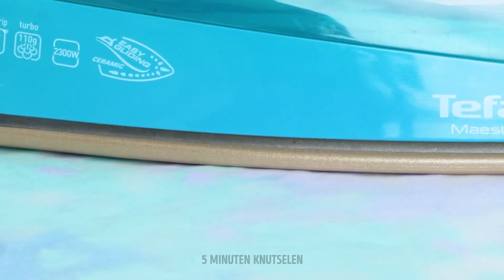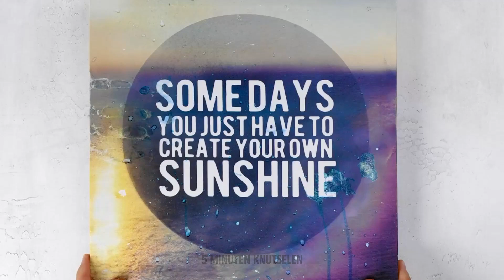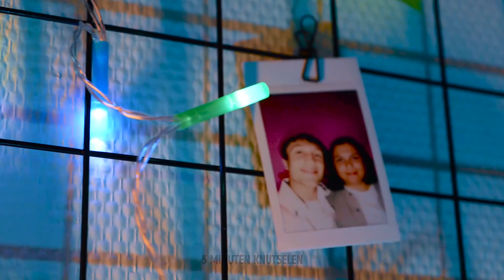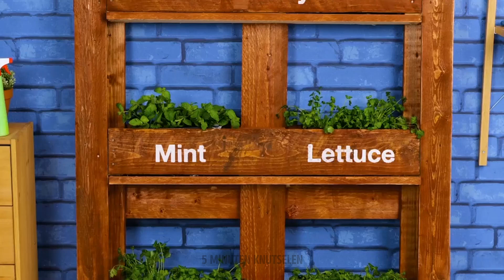Gooi het niet weg! ♻️ Slimme recyclingtrucs voor een frisse, nieuwe look 🤩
Gooi je oude spullen niet weg! Ontdek deze leuke en slimme recycling HACKS om van je afval een schat te maken. Kijk NU en laat je inspireren om je rommel nieuw leven in te blazen! 🤩 RecyclingHacks # Doe-het-zelf